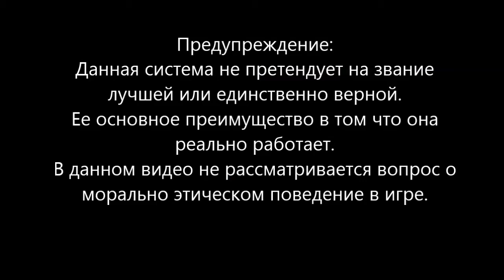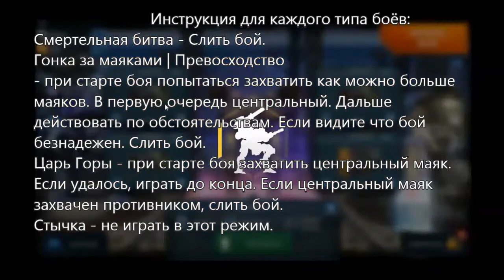War Robots: Как быстро сдать квест на Fujina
Соло, если ты не чемпион.
Пошаговая инструкция.